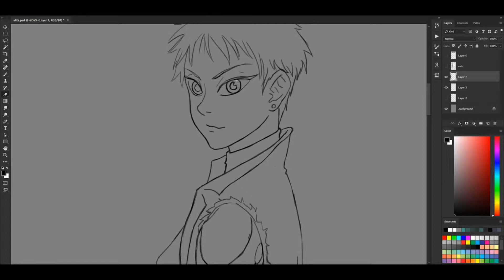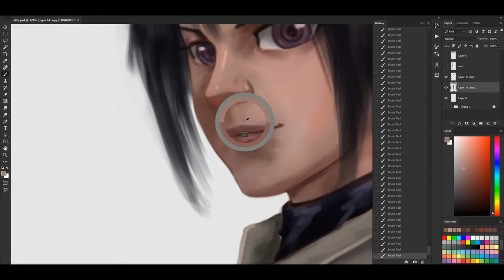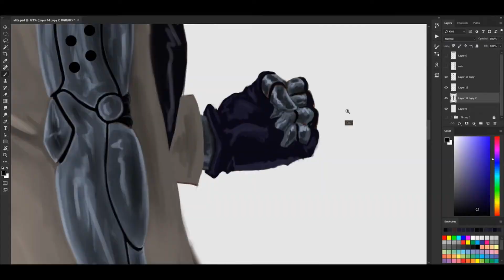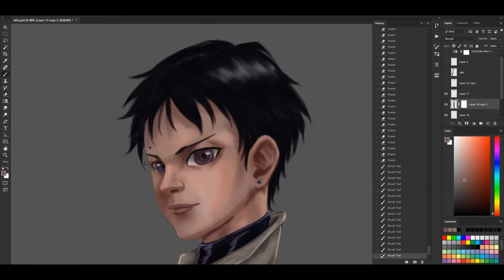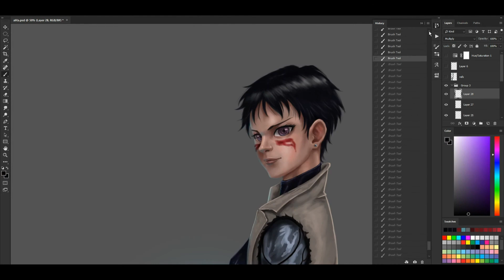Alita battle angel (anjo de batalha) - Digital Painting [TIMELAPSE]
Celebrating Alita battle angel movie with my shortened version of Gally as envisioned when I watched it the OVA's back then.

Celebrando o filme Alita anjo de batalha com minha versão da Gally com cabelo curto como havia pensado na época em que assisti o anime (OVA)